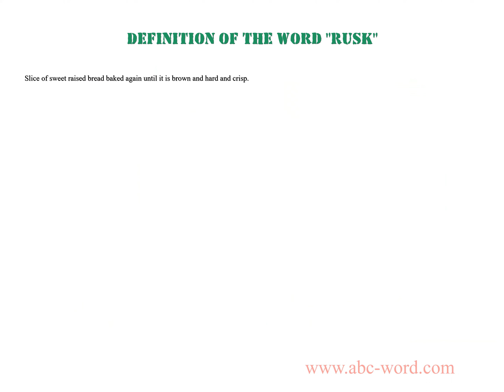Definition of the word "Rusk"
you will find full information about this word "rusk".
From the video you will learn the definition for the word rusk. The lexical meaning of the word rusk. What does the word rusk mean? And much, much more...